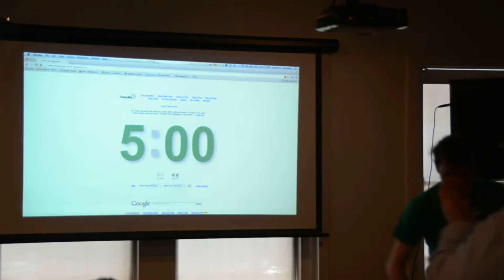Touchstone Watch Company Startup Jackpot Pitch